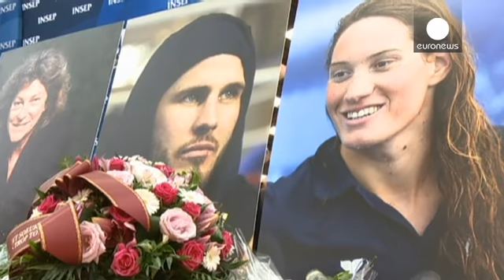وصول خبراء فرنسيين إلى الارجنتين للتحقيق في حادث اصطدام طائرتين مروحيتين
خمسة دركيين فرنسيين وصلوا إلى الأرجنتين للمشاركة في إجراء تحقيقات في الظروف التي أدت إلى تصادم طائرتي هيلكبتر  الاثنين، و ذلك في إطار تصوير برنامج تلفزيوني ترفيهي فرنسي، وأدى الحادث إلى وفاة 8 فرنسيين و أرجنتينيين.
إضافة إلى خبراء من الأرجنتين، إلتحق خبراء في الطيران من المركز الفرنسي للتحقيقات و التحليل "بي. يو. أي".
 من جهة أخرى سيستمع القاضي الفيدرالي الارجنتيني دانيال هريرا إلى شهادات فريق الانتاج الذي كان يعد برنامج " دروبد" لصالح القناة التلفزيونية تي أف 1.